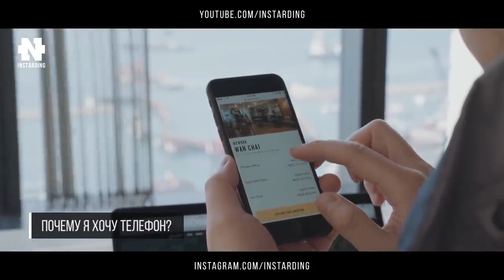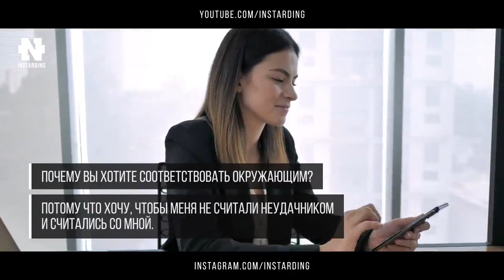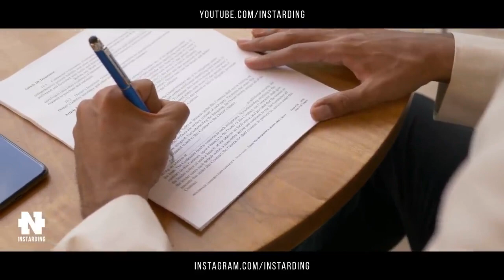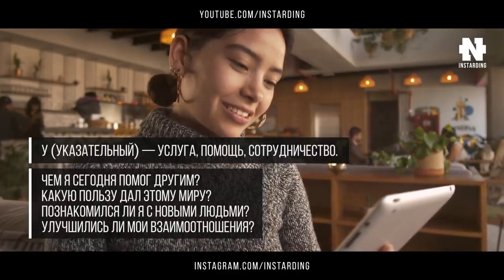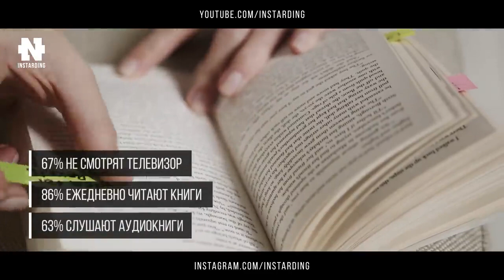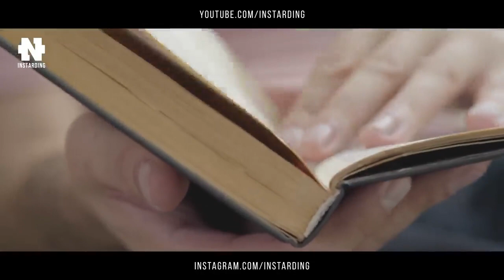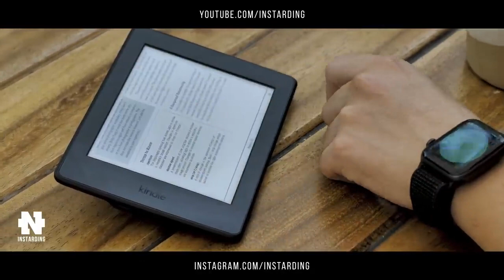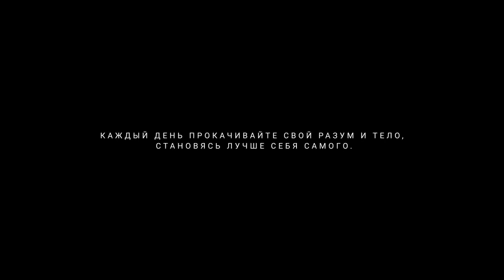Гениальные Правила Богатых Людей! Правило Пяти Почему | Правило Пяти Пальцев | Правило Пяти Часов